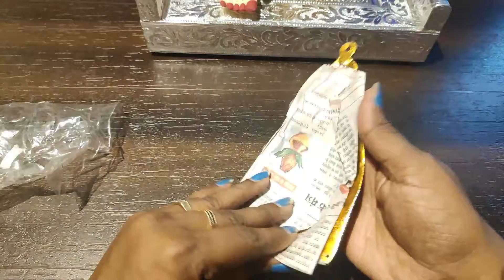దశరాకు అమ్మవారిని ఇలా అలంకరిద్ధాం.🙏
hi frnds...i am lavanya,from tirupati.welcome to my channel...if u like my vidiosthen like,share,subscribe & support for me.if u want these items contact siri trendy collections...ph; 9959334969 only whatapp.thanks for ur love & support...thanks for watching...byeeeee